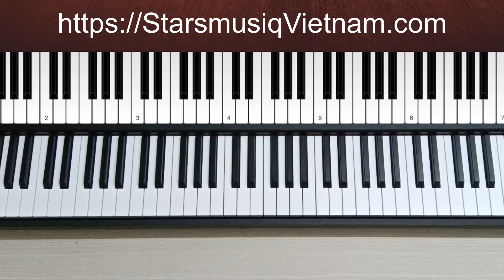KỸ THUẬT PIANO COVER | POP BALLAD 2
Cover là gì?
Cover như thế nào để nghe hay?
Mình hy vọng các clips trong series này sẽ có thể giúp bạn cover các bản nhạc trên piano như ý.

Thân mến,

NQ.